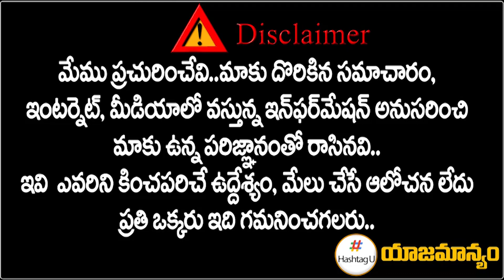కొత్త అభ్యర్థికి పరకాల కాంగ్రెస్ టికెట్ ? || T Congress Candidates List || Revanth Reddy || HashtagU